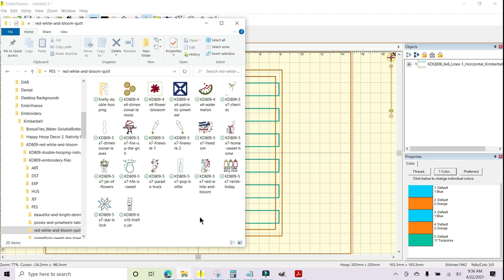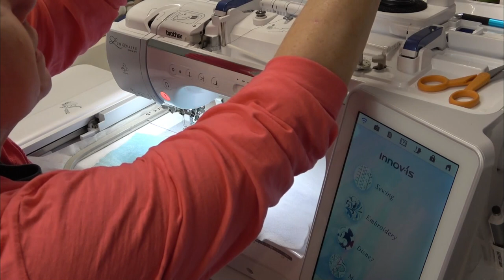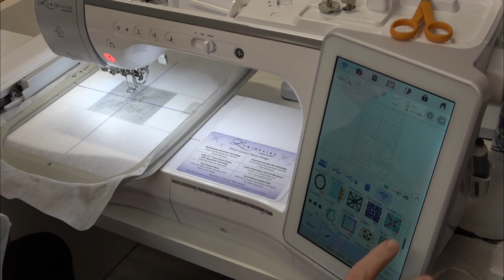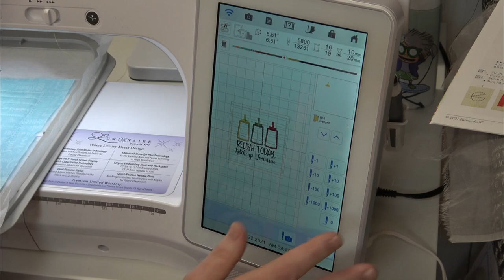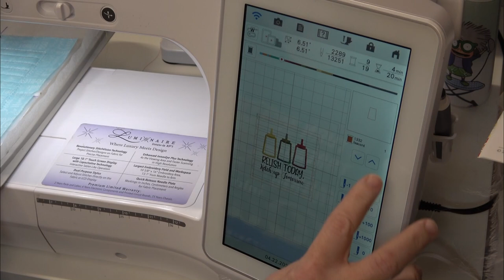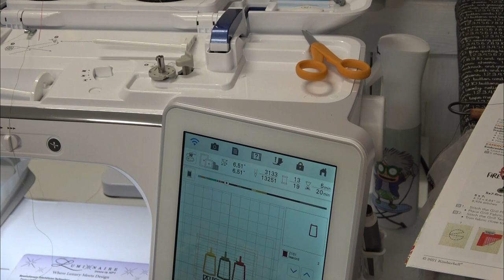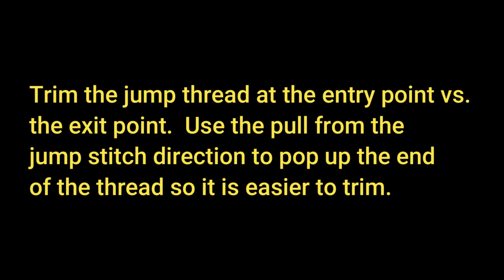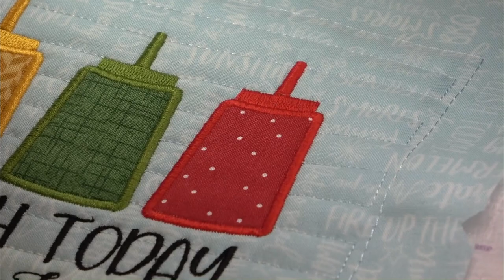Video #3, Relish Today, Use Needle +/- to Manually Color Sort, Kimberbell's Red, White & Bloom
Join me to make Kimberbell's Red, White, and Bloom adorable wall hanging using your embroidery machine.  If you are a beginner, it's recommended you follow these videos in order.  If you're feeling adventurous, feel free to skip around as you complete your project!

RED, WHITE, AND BLOOM - PATTERN, FABRIC, EMBELLISHMENT KIT, BACKGROUND QUILTING GUIDES, & DESIGNS, AND STABILIZERS

MY EMBROIDERY MACHINES - The Brother Luminaire and the Brother PR1055X 10 Needle.

EMBROIDERY NOTIONS:
20 Spool Thread Tree Stand
Gingher Curved 6" Embroidery Scissors
Pre-wound Bobbins
Organ 75/11 Embroidery Needles

14414 US Hwy 87W, Ste 3, Box 114